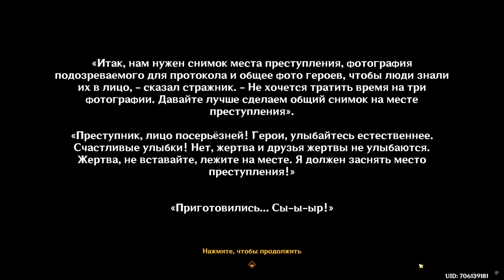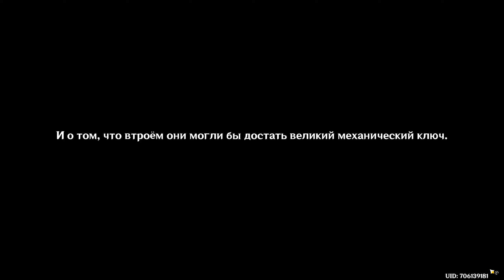Genshin Impact.ЛЕТО!ДРАКОНЫ?СКАЗКА!ПРИМЕЧАНИЯ К ИСТОРИИ.